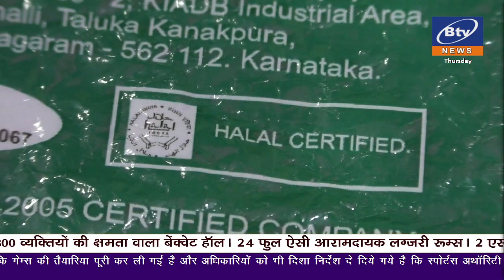2023 01 11 BULLETIN 2